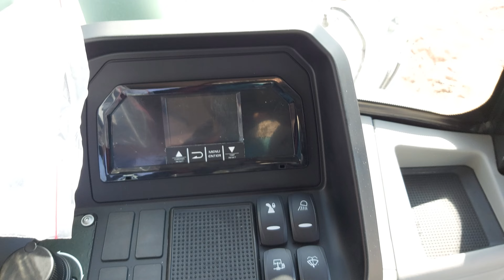Yeni Stage 5 Motor Hidromek 102B Alpha A5 Bekoloder || Tanıtım ve Eğitim